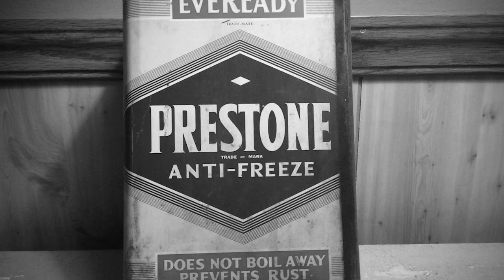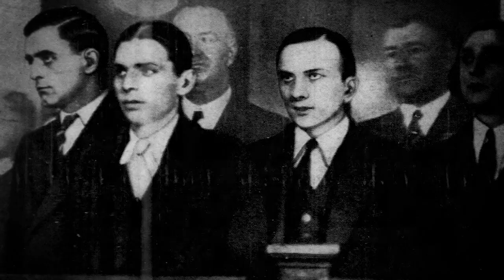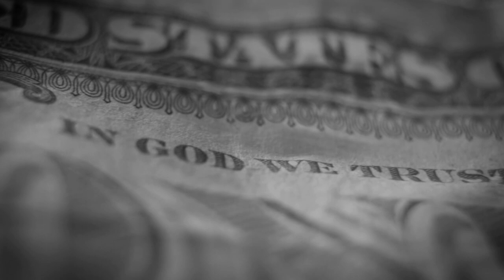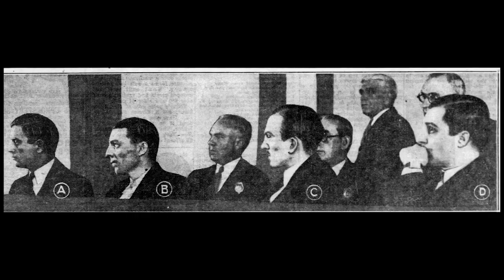The INSANE Murder of Michael Malloy: The Man Who Wouldn’t Die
The life of Mike Malloy is pretty much unknown to everyone. The way Mike died however, is a completely different story that has become infamous over the years due to the way Mike managed to cheat death for months before finally succumbing to his fate. Michael Malloy was an Irish immigrant who settled in the United States. During the 1920s and 1930s the era of the great depression, he was a homeless man who lived on the mean streets of New York City.  When meeting Marino, an owner of a Speakeasy he didn't realise he had just signed his death warrant, but it wasn't going to be easy for Marino. This is the incredible, infamous story of Iron Mike Malloy